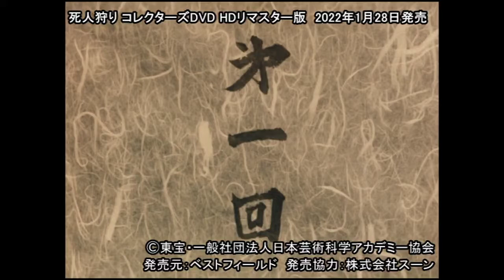死人狩り コレクターズDVD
人気ミステリー作家・笹沢左保原作の推理小説を、萩原健一主演でドラマ化した話題作!バスの転落事故で愛する妻子を失った警部補・浦上達郎(萩原健一)が、執拗なまでの捜査で大量殺人の謎に挑む本格的サスペンスドラマの傑作が、放送から45周年を目前に、遂に待望の初ソフト化!

【作品内容】
久しぶりに休暇が取れた福島県警・二本松署の浦上刑事(萩原健一)は、妻の和子(丘みつ子)と娘のゆかり(滝奈々)と一緒に、和子の実家のある喜多方へマイカーで泊まりに来ている。しかし県警から電話が入り、浦上は休暇を中断して、すぐに帰らなければならなくなる。彼が担当していた事件が大詰めの捜査段階を迎えたのである。妻子を残し、深夜の道を走り続けて県警に戻った浦上は、夜を徹して被疑者の訊問に取り掛かった。ところが、最愛の妻子が乗ったバスが転落事故という思いがけない知らせを受け現場にかけつけた浦上は、無残なバスの残骸と次々と担架で運ばれてくる遺体、その凄惨な光景の中に妻子の変わり果てた姿と対面する。鑑識の結果、単なる事故ではなく、猟銃による大量殺人事件と判明。直ちに二本松署に特捜本部が設けられ、浦上も捜査に加わることになった。

1978年(昭和53年)12月16日~1979年(昭和54年)1月13日/フジテレビ系

【封入特典】
解説書

【作品ポイント】
★萩原健一が「太陽にほえろ!」のマカロニ刑事役以来の刑事役を演じて話題になった作品!
★時代小説やミステリー作品の巨匠・笹沢左保の人気長編小説をテレビドラマ化したサスペンスドラマの傑作!
★主演の萩原健一に加え、宇津宮雅代、中村嘉葎雄、山崎努など豪華な布陣が集結!

【キャスト】
萩原健一、宇津宮雅代、常田富士男、丘 みつ子、中村嘉葎雄、岡田英次、山崎 努、滝 奈々 ほか

【スタッフ】
原作:笹沢左保
脚本:岩元 南
監督:工藤栄一、田中徳三
制作:東宝企画

【DVD仕様】
1978年~1979年/日本/カラー/本編約235分/4:3/音声:モノラル/片面2層/第1話~5話(全5話収録)/2枚組
※仕様は変更となる場合がございます。

©東宝・一般社団法人日本芸術科学アカデミー協会
発売元:株式会社ベストフィールド 発売協力:株式会社スーン
販売元:TCエンタテインメント